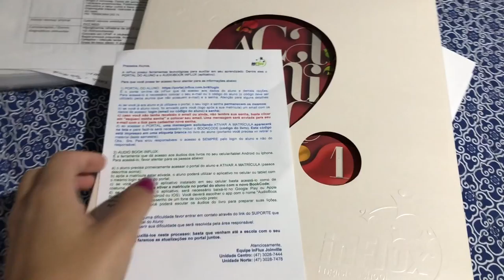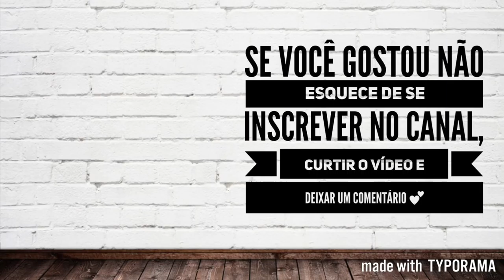ROTINA NA FACULDADE DE MEDICINA: QUARTO ANO #2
Mais um vlog da minha rotina como estudante de medicina!

Para melhor audio use fones de ouvido!